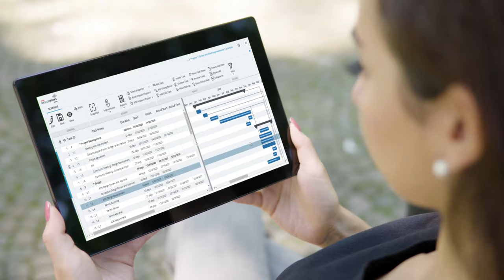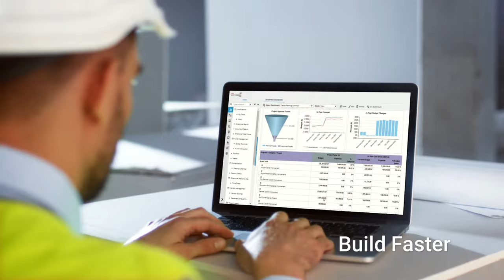Build for tomorrow with AurigoMasterworks | Capital Program Management Software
Build for tomorrow
Build faster. Build smarter. Build stronger.

Whether your agency or organization is managing a capital budget of $100 million or $100 billion,
your investment in capital and infrastructure projects will define your community or organization for years to come.
Aurigo Masterworks Cloud is an easy to configure and easy-to-use software that empowers you to reduce costs, plan with confidence, and maximize your impact.
Find out what our customers have built with Masterworks.